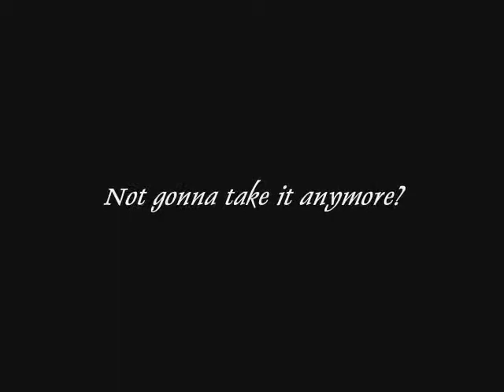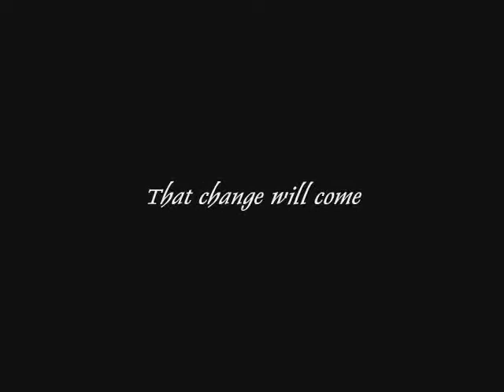Coming soon teaser for the documentary PROTEST: WHY PEOPLE DO IT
A capitvating look into what drives ordinary people's passion to rally behind a cause or belief to make change happen